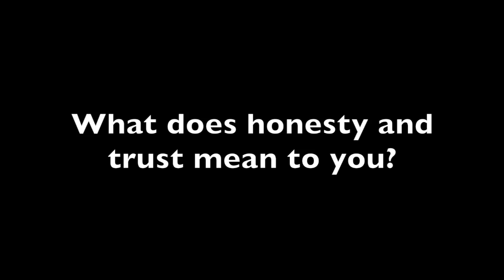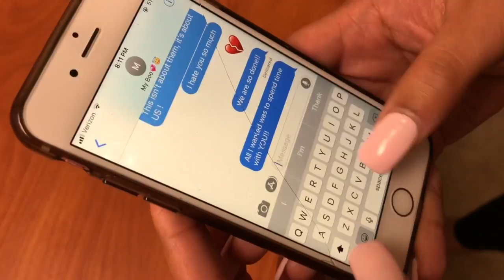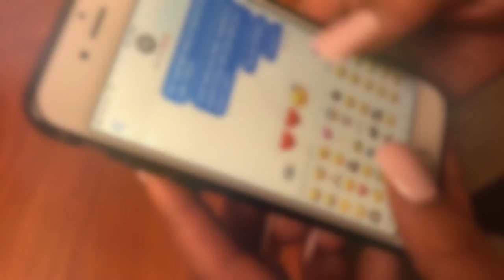COMM100 Final Cut